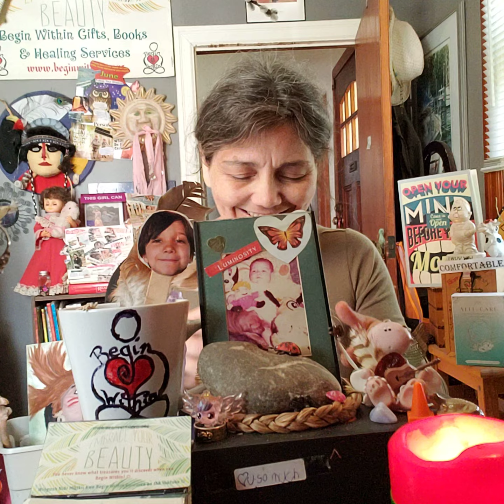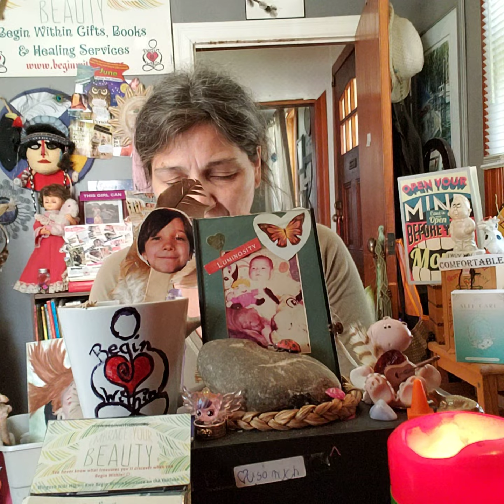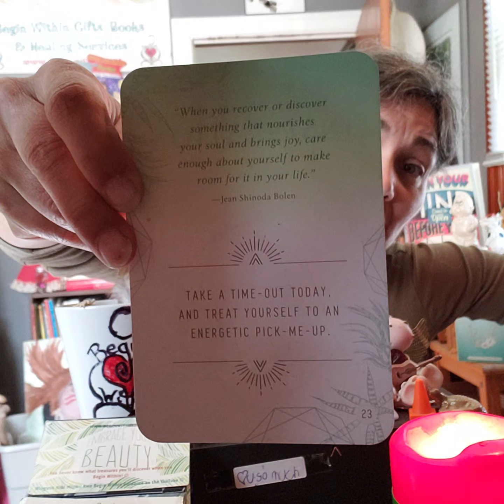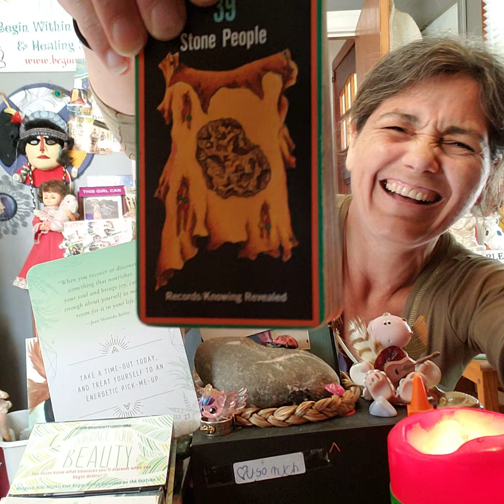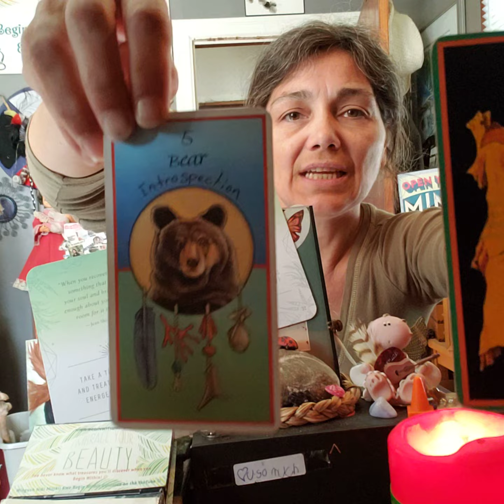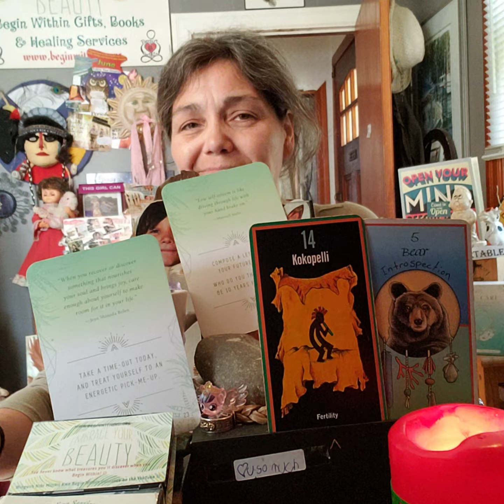Daily CRUMB w Path & Totem: What Brings You Joy And Nourishes Your Soul?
Noticed after stoped recording the INSPIRATION cards both equal 5. All cards 5 and 5s are about change!

"Low self-esteem is like driving through life with your hand brake on."
- Maxwell Maltz -

Compose a letter to your future self.
Who do you think you'll be 10 years from now?

# 23 (=5)
"When you recover or discover something that nourishes your soul and brings joy, care enough about yourself to make room for it in your life."
- Jean Shinoda Bolen -

Take a time-out today, and treat yourself to an energetic pick-me-up.

SACRED PATH:
# 14 (=5) Kokopelli - Fertility

TOTEM:
# 5 Bear - Introspection